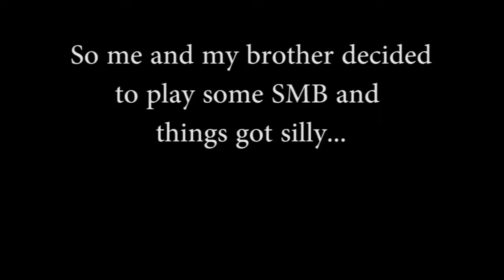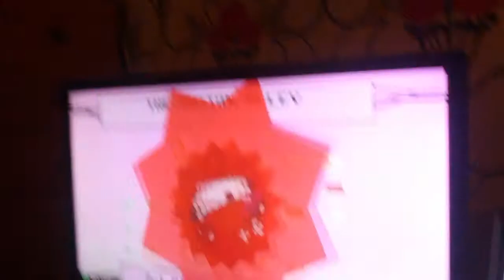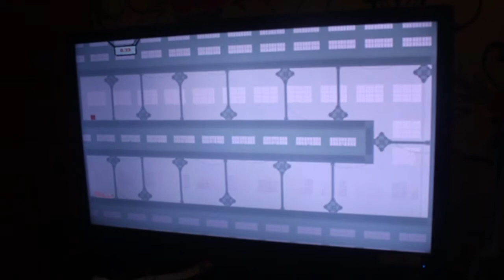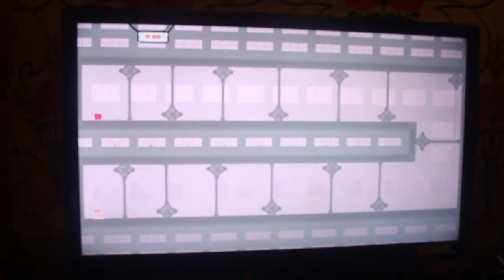How Not To: Play Super Meat Boy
Meat. Bandages. Evil Fetus. It can only be one thing. SUPER MEAT BOY! It is by far my favorite indie game and I've finally decided to show you guys this amazing game. Due to some issues with fraps I haven't been able to record the next episode so here's something to tide you over.